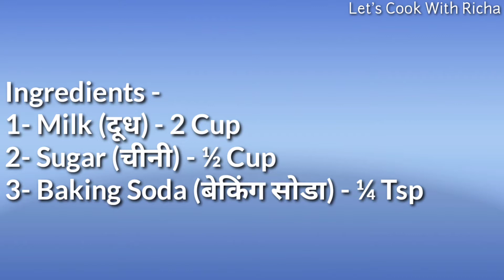Condensed Milk | कंडेंस्ड मिल्क | Only 3 Ingredients Condensed Milk | Let's Cook With Richa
Festival Seasons are ahead and we'll make many sweets. But for making sweets, one ingredient is common, it is Condensed Milk.

To make it you should follow these tips-
1- Firstly boil the milk, then add Sugar.
2- When the milk thickens, add Baking Soda.
3- When it thickens & reduces to ⅓, turn off the flame & cool it down.
4- During the whole process, keep stirring and scrapping the sides.
5- Before turning off the flame, keep the milk less thick than you want as it thickens more after cooling.
6- You can keep it in air tight container and store refrigerator for 7-8 Days.

© Let's Cook With Richa

EAT HEALTHY
STAY HEALTHY